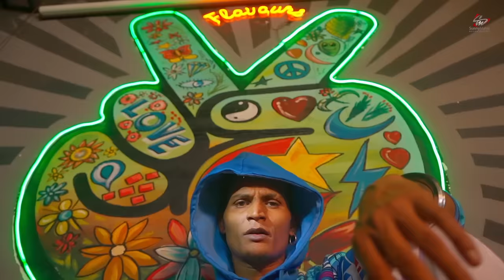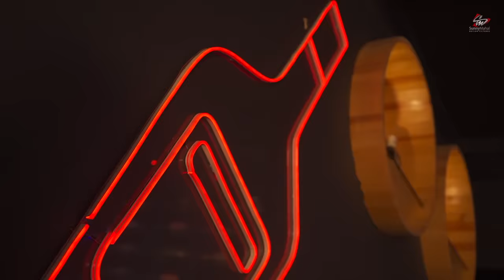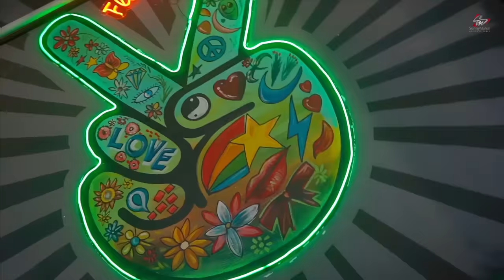Death Route | Gopi Longia | Tribute To Sidhu Moose Wala | Sandeep Nangal Ambian | Deep Sidhu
Death Route by Gopi Longia Tribute to Sidhu Moose Wala  Sandeep Nangal Ambia  Deep Sidhu

SUNNY MAHAL MOTION PICTURES are back with our New Song 2022, " Death Route " Rapper Gopi Longia ,which is beautifully written By Gopi Longia.  It's vibes are also given by Turban Beat and it's mixing is giving it a golden touch.

This Song Is Available at All Digital Stores & Territories

Credits :

Tittle - Death Route
Lyrics / Rapper - Gopi Longia
Film by -  Team Black Work
Director -  Deep Bansal
Dop - Deep Bansal
Editing - Jais Singh Sirari
Asst Edit - Sunny Warval
Production- Lucky and RL factory outlet
Special Thanks  : Pardeep Jaj
Project by :- Mavee
Poster Design - Freshy Sunny

Producer - Sandeep Singh Mahal
Conceived By : Samar Dhanoa
Management :  Karamjit

Surjeet Singh Rasila
Special Thanks : PahulPreet Singh, Japjeet Singh

Music Label : Tudu Records, Firm Studio
Company  : Sunny Mahal Motion Pictures Pvt. Ltd

For More Enquires :

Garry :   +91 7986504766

Gopi Longia

Sunny Mahal

Published Year : 2022
Copyright : Sunny Mahal Motion Pictures Pvt.Ltd